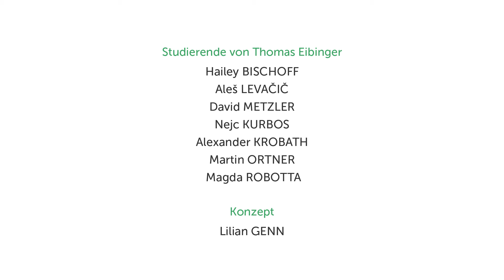Kinder Abo 2017/18 - Posaunen